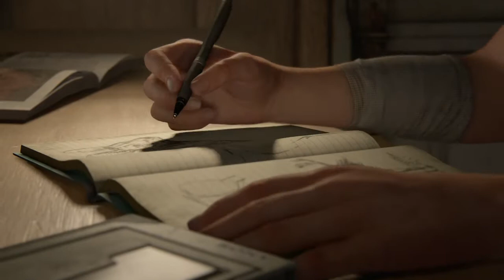The Last of Us™ Part Il Gameplay 1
We Finally Have the Last of us 2 gameplay onto the channel, the last of us 1 grew my channel watchtime so I said why not part 2, enjoy